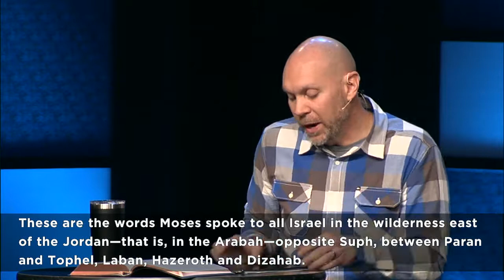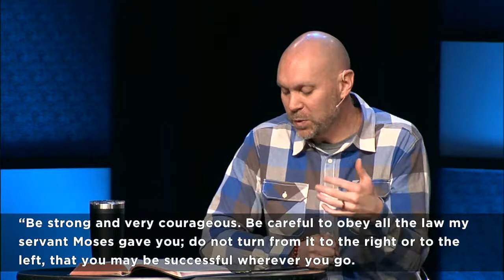Week Four - Free to be Me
The fourth and final message in the Free to be me series at Hope Community Church on March 10/11, 2018 with Donnie Peters.

We all want to be free. Freedom isn’t just something that we value as a nation; it is an essential aspect of being a follower of Jesus. To really be free, we can’t worry about what others think or say about us, or even what we believe about ourselves. To truly be free, we need to know who God says we are.